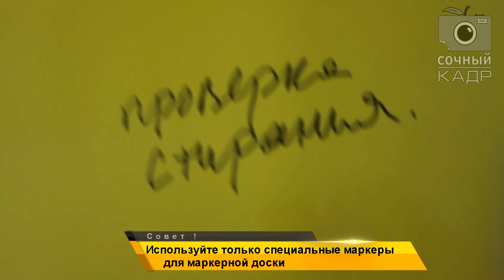Как сделать маркерную доску самому?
Маркерную доску можно сделать с помощью самоклеящейся бумаги (покупается в ГУМе, ЦУМе) и минимального количества времени
Вы можете поддержать проект, перечислив любую сумму на:
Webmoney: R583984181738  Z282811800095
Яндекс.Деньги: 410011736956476